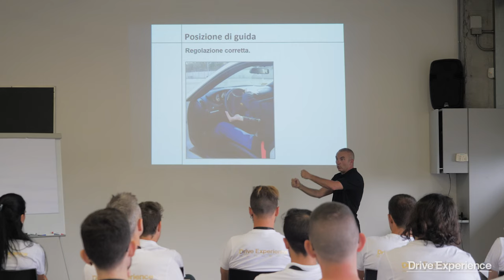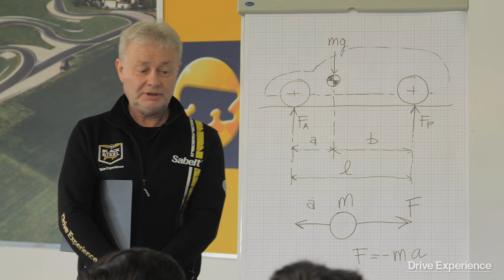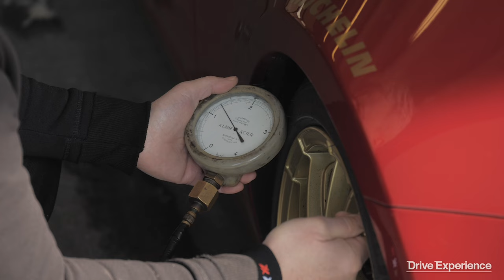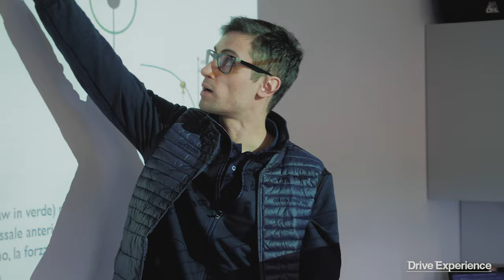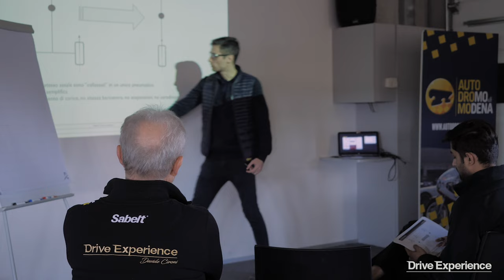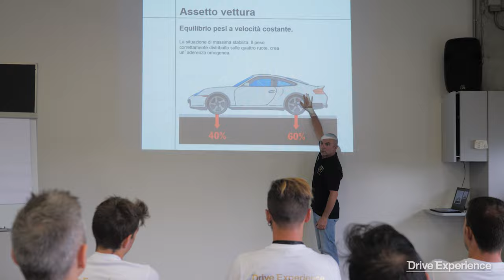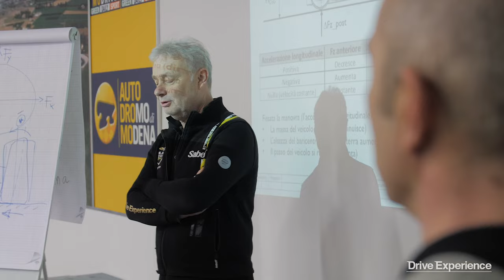Diventare collaudatore: Da dove si parte? - Drive Experience Academy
La Drive Experience Academy festeggia il suo 11° corso, per un totale di 160 allievi fin'ora passati sui sedili delle nostre Mazda MX5, Renault Clio RS e Porsche Cayman CUP. Oltre 40 di loro hanno ora trovato un posto di lavoro nel mondo delle automobili.

Loris Bicocchi e Marco Apicella, aiutati da Davide Cironi e Eros Vanoli, si mettono a disposizione di aspiranti nuovi collaudatori in una full immersion di 3 giorni in pista, utile anche ad affinare le capacità di chi è già inserito nel mondo professionale della guida. Il docente di dinamica del veicolo fornito da Dallara Automobili prepara le lezioni in aula al seguito delle quali verranno svolte le attività pratiche. Verranno testate due auto gemelle, alterando segretamente una delle due con lo scopo di abituare il candidato alle minime variazioni delle regolazioni, insegnandogli così a riconoscere e individuare eventuali difetti nella messa a punto dell’autovettura.

Le MX-5 in forze alla Drive Experience Academy sono due 2.0 Sport RF con differenziale autobloccante e assetto regolabile, allestite con gomme Michelin e gli accorgimenti necessari a sviluppare la sensibilità dei candidati. Negli ultimi corsi è stata inserita anche la Porsche Cayman CUP per la guida veloce.

Tutti possono iscriversi, per quanto chi ha già una formazione tecnica potrebbe risultare avvantaggiato, non è necessario un titolo di studio specifico per provarci!

La Scuola darà ai suoi candidati la possibilità di avvicinarsi non solo al mestiere del Collaudatore, del Tecnico, del Pilota, ma anche a quello del Giornalista automobilistico. Tutte le aziende con cui la Academy e i suoi istruttori collaborano hanno gli occhi aperti sui candidati che si dimostrano migliori.

Insomma, se il tuo sogno è quello di fare della tua passione un mestiere e vuoi accelerare i tempi più possibile, questa potrebbe essere la strada giusta per te, al costo di un qualsiasi altro corso di guida sportiva o sicura, con margini di apprendimento focalizzati alle opportunità di lavoro e non al solo divertimento.